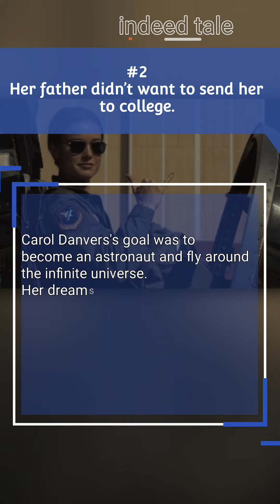5 Impressive Facts about Captain Marvel 🌟